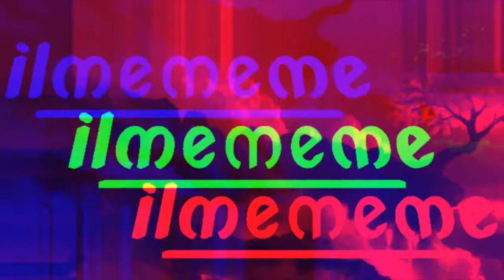3 Things You Need To Do After A Breakup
3 Things You Need To Do After A Breakup.  1. No contact 2. Work on being happy by yourself 3. Let that person miss you and all the perks that came with you.